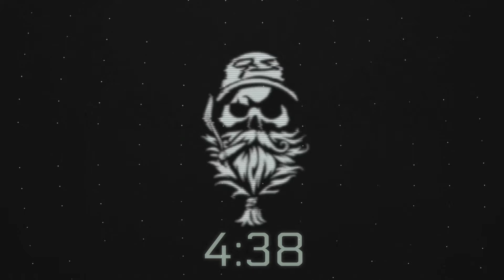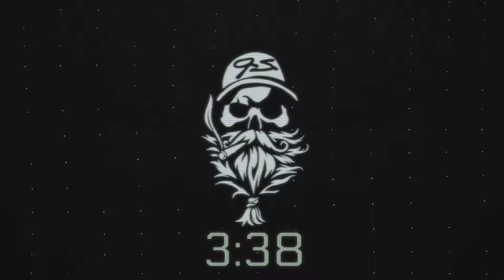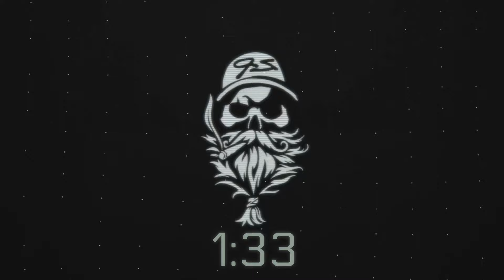Leaf & Barrel LIVE Ep. #42 | Foundation The Wise Man Maduro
On Episode #42  of Leaf & Barrel Live are Smoking The Wise Man by Foundation

MAN CARD V3 Drop is LIVE!!

Knife mentioned at the end of the live

Beginner Cigar Bundle “shop Privada”

Get the NEW Viski Release HERE!!

Rode Pod Mic
DJI Wireless Mic
Yeti Coffee Tumbler